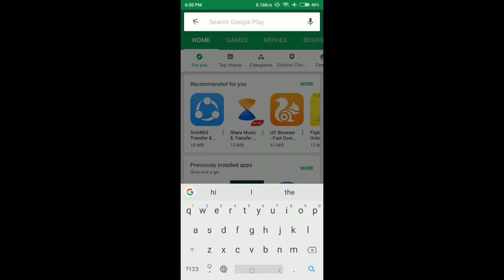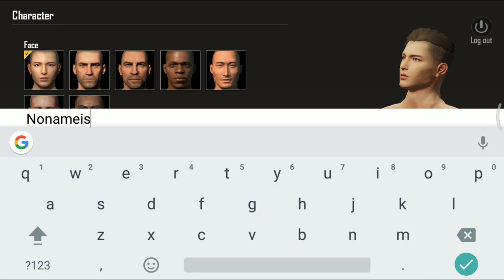When a poor gamer installs PUBG Mobile for the first time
When a poor gamer installs PUBG Mobile for the first time, in this video i will show you what happens when a poor gamer installs PUBGM for the first time.